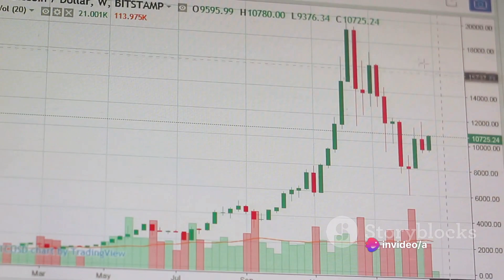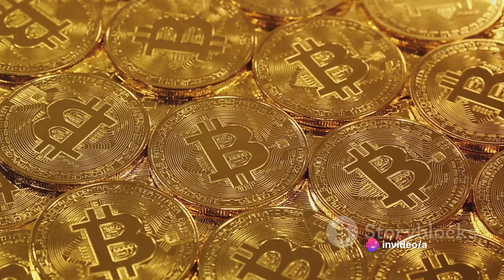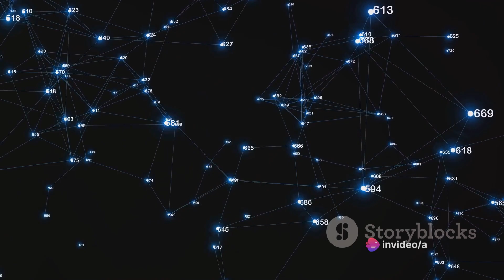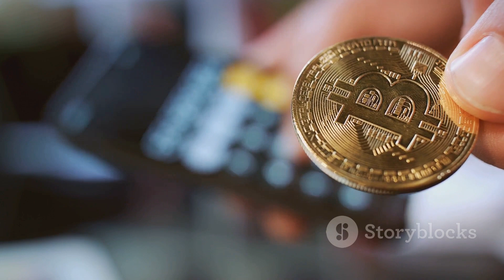What Happens When All Bitcoins Are Mined?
In this thought-provoking video, we delve into the future possibilities and consequences of a world where all bitcoins are mined. Join us as we explore the various scenarios that could unfold in the cryptocurrency space once the last Bitcoin is mined. From its impact on mining profitability to its influence on the price and adoption of Bitcoin, we cover it all. If you're curious about the future of Bitcoin and want to gain insights into what might happen when all Bitcoins are finally mined, then this video is a must-watch for you. Let's start a conversation on the potential future of Bitcoin together!